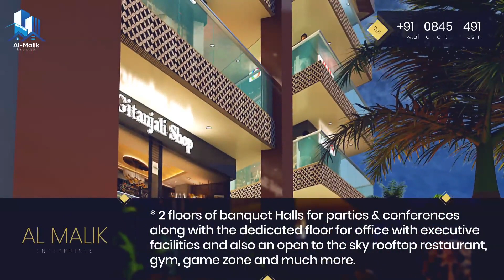Introducing our very own promotional video of AL-MALIK ENTERPRISES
Al-Malik Enterprises✨

We present to you our very own commercial complex cum mall "THE AL-MALIK CENTRE" ✨

Al-Malik Centre is the Ground +5 floors of a commercial complex located in the heart of mango, Jamshedpur❤

Al-Malik Centre is planned to built-in 5000+ sqft. an area with 45+ shops and special attachments like public sit-outs, fountains, separate lifts for passengers & cargo in every prime location📍

Al-Malik Centre has special 2 floors of banquet halls for parties & conferences along with the dedicated floor for office with executive facilities and also an Open to Sky Rooftop Restaurant, Gym, Gamezone and much more🔥

Al-Malik Centre is located near to Residence, Banks & Atm's, Medical Services, N.H.33, Schools & Colleges and also religious places ✨

Al-Malik Enterprises welcomes you to be a part of Al-Malik Centre & future Al-Malik projects✨

So if you are looking to start your business and place your business in one of the most sophisticated places in Jamshedpur then Al-Malik Centre is the right opportunity for you❤